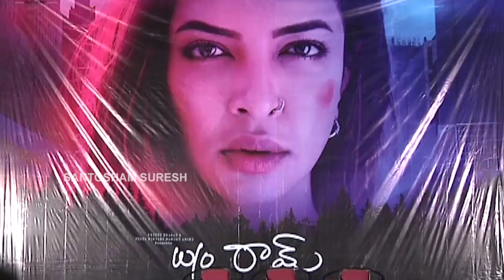W/O Ram Trailer Launch | Lakshmi Manchu | Aadarsh | Priyadarshi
W/O Ram Trailer Launch